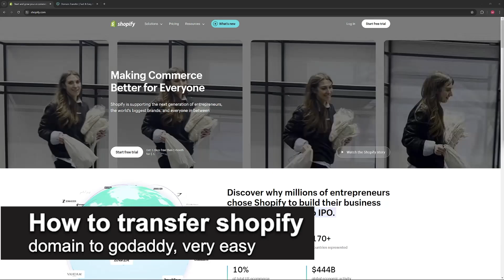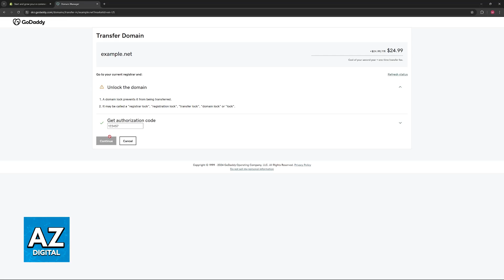How To Transfer Shopify Domain to GoDaddy (2025) - Step by Step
In this video I will clear your doubts about how to transfer shopify domain to godaddy, and whether or not it is possible to do this.